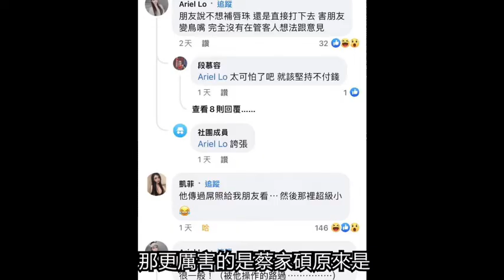恆麗美診所蔡家碩醫師酒駕醫師狀況百出，臉書偷吃約炮形象全毀，基金女王整形失敗痛批整形名醫蔡家碩是「惡醫」，手術失敗醫療糾紛負面評論一大堆